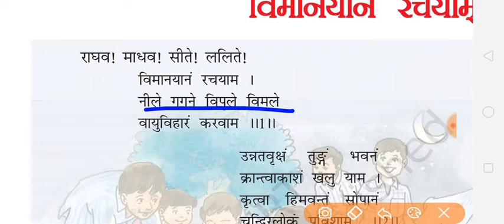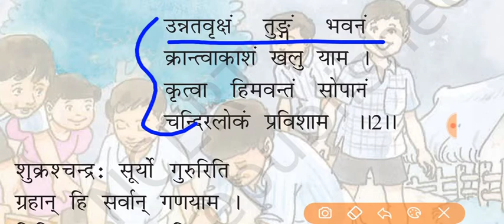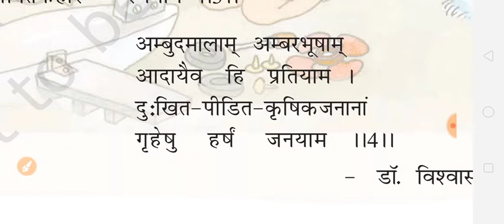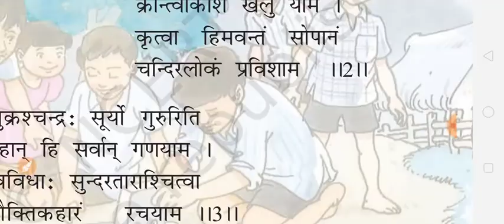Class6th Sanskrit chapter 11 विमानयानं रचयाम full explanation हिंदी में